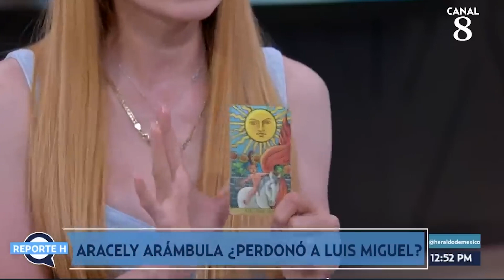¿Rey cucaracho o de su amor? Mhoni Vidente revela si Aracely Arámbula sigue enamorada de Luis Miguel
Aracely Arámbula es una de las actrices más queridas en el medio del espectáculo, sin embargo, la relación que tuvo con Luis Miguel la mantiene en el ojo del huracán desde entonces.

En las más predicciones de Mhoni Vidente la famosa pitonisa reveló si la "Chule" aún esta enamorada de Luis Miguel o cuál es la verdad sobre su relación.